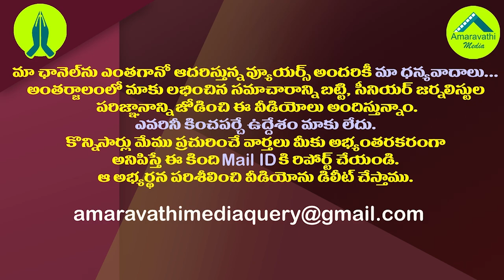ఎన్నికల వేళ విశాఖలో టీడీపీకి బిగ్ షాక్..త్వరలో గంటా కూడా.!| Huge Shock To TDP in Vizag Before Polls